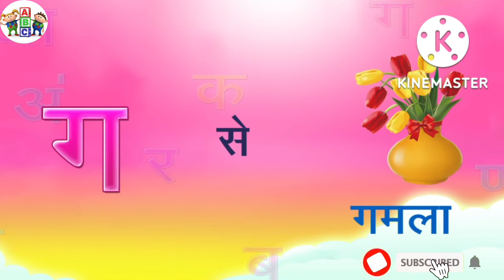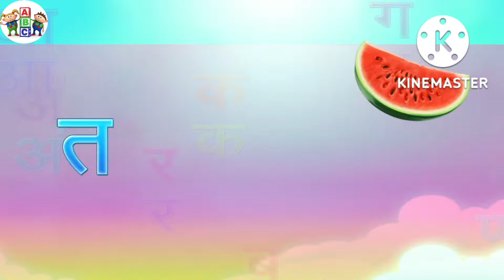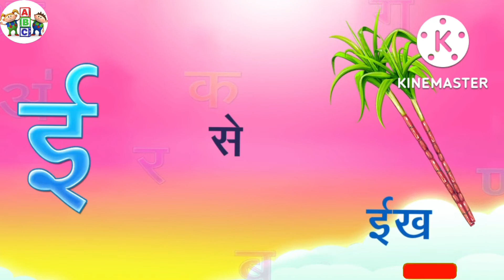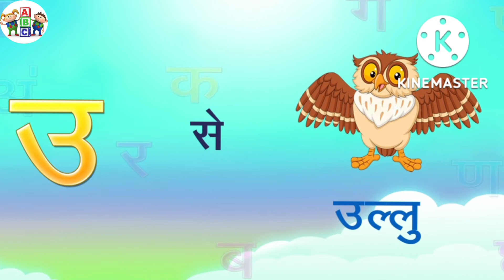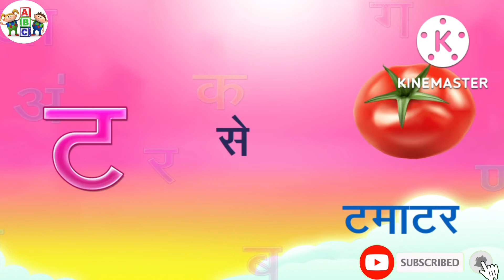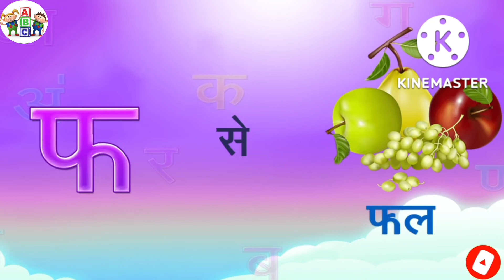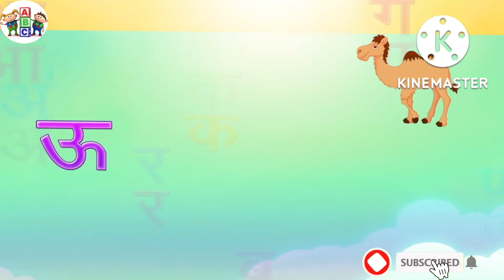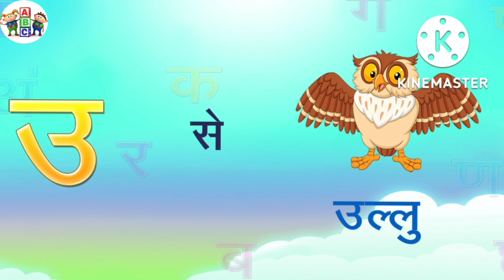क से कबूतर हिंदी वर्णमाला, अआइईउऊ, अ से अनार् a se anar, aa se aam, हिंदीस्वरब्यंजन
Hindi Varnmala for चिल्ड्रन
Hindi Varnmala
Hindi Varnmala
हिंदी वर्णमाला गीत
हिंदी वर्णमालागीत

@Naima study
@ChuChuTV Hindi
@Infobells - Hindi
@Chhotu TV